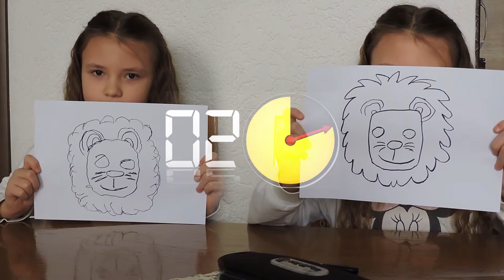MY FIRST VIDEO DRAWING - DISNEY LION - KLESTA FOR Kids - articles for children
Hello. I'm Klesta and I made my first video drawing a lion , also challenging myself .